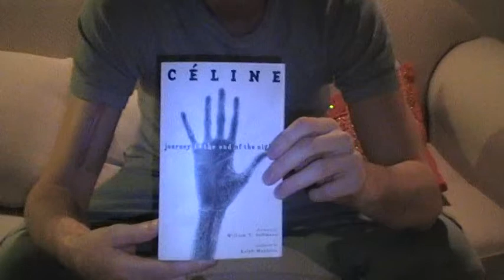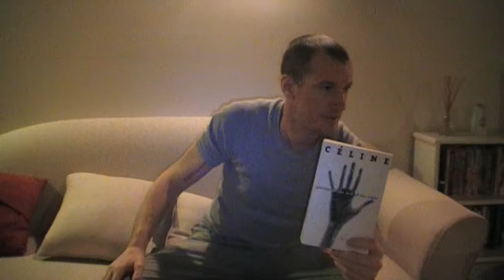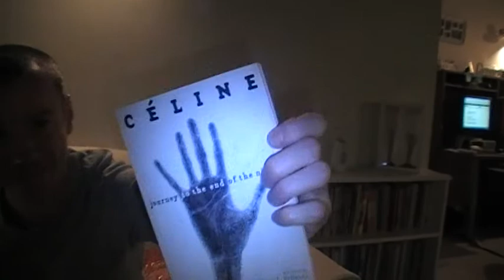"Off The Shelf" Book Review,Louis Ferdinand Celine,Journey To The End Of The Night-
journey to the end of the night,louis ferdinand celine,book review-